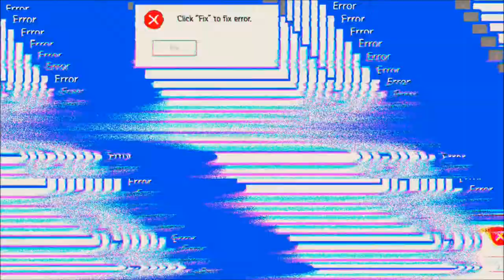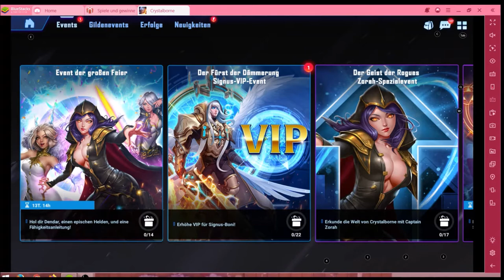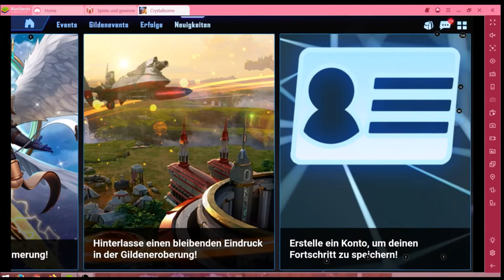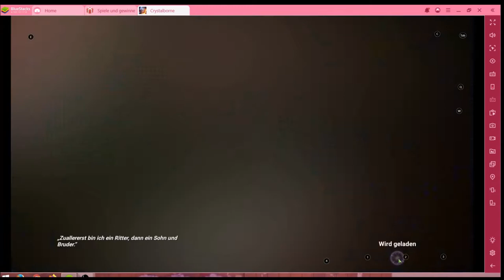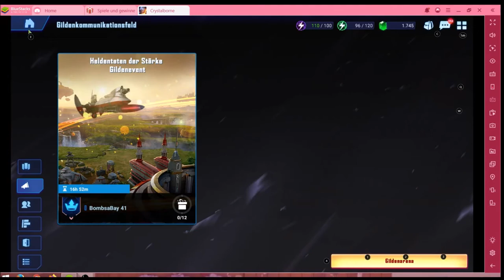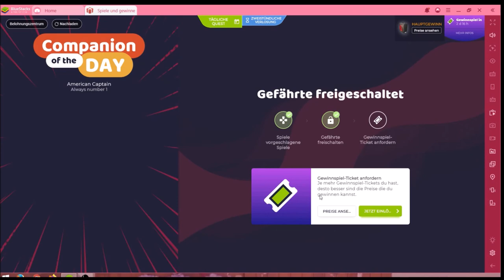Crystalborne #28.02 JndT (BlueStacks)